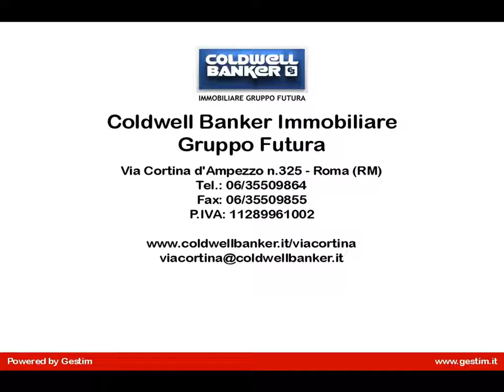CORTINA D'AMPEZZO APPARTAMENTO AMPIA METRATURA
CORTINA D'AMPEZZO VIA CAVALESE APPARTAMENTO AMPIA METRATURA - In stabile ristrutturato proponiamo la vendita di un appartamento di ampia metratura composto da ingresso salone doppio tre camere cameretta cucina abitabile doppi servizi terrazzo di 25 mq e due balconi. Completano la proprietà una cantina ed un posto auto coperto. L'immobile si presenta in ottimo stato interno con pavimentazione in parquet in tutti gli ambienti, impianto di allarme, condizionatori a pompa di calore, grate di sicurezza, riscaldamento autonomo.

Prezzo  650.000,00 Cl. En. G

Dal 1906 Coldwell Banker si distingue per offrire servizi immobiliari a 360° sia per l'intermediazione di immobili residenziali che di immobili commerciali. Coldwell Banker è il marchio di Real Estate dalla tradizione più longeva negli Stati Uniti che può contare su un network di oltre 98.000 agenti immobiliari, 3.600 uffici presenti in 50 Stati.
Il marchio Coldwell Banker è inoltre riconosciuto per creare servizi innovativi per i consumatori. Per esempio è il primo brand ad aver incrementato le prestazioni/potenzialità del sito rendendolo visibile anche su smartphone, Iphone ed è stato inoltre il primo brand a sfruttare la forza e l'importanza dei video nella promozione di immobili.